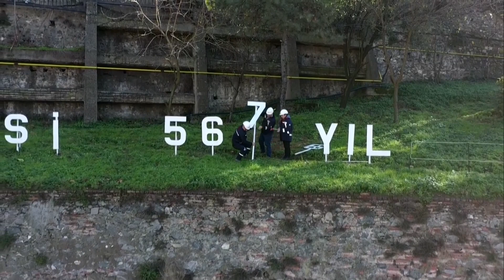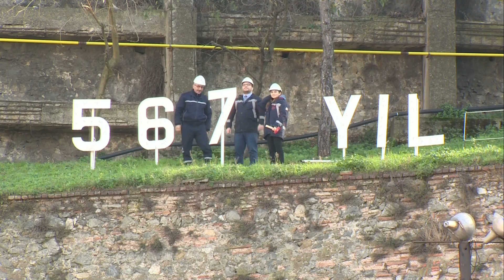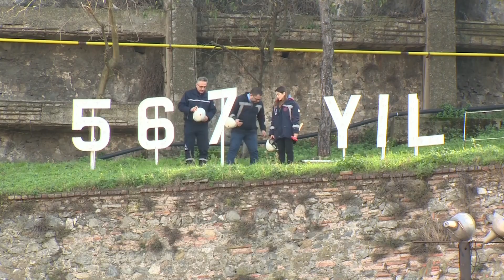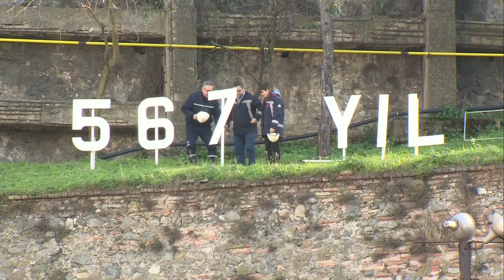Ekrem İmamoğlu ilk kez üretilen elektrikli deniz taksiye bindi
İBB Başkanı İmamoğlu, ilk elektrikli tekne olma özelliği taşıyan elektrikli, çevre dostu deniz taksileri tanıttı.